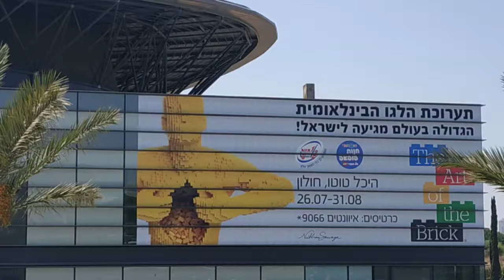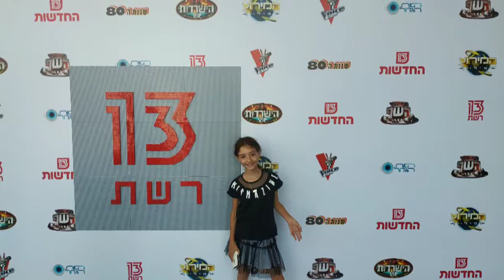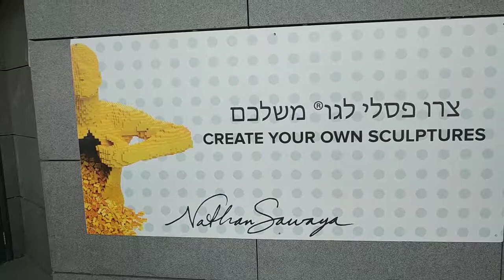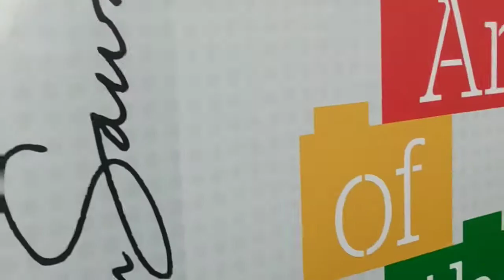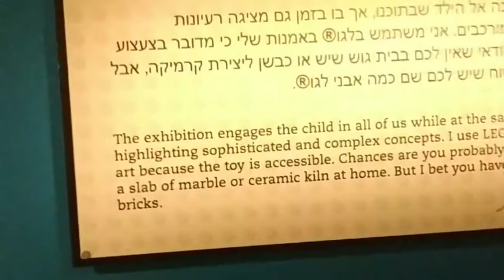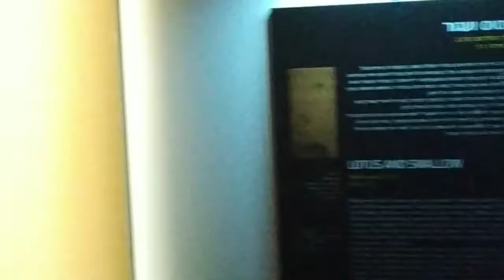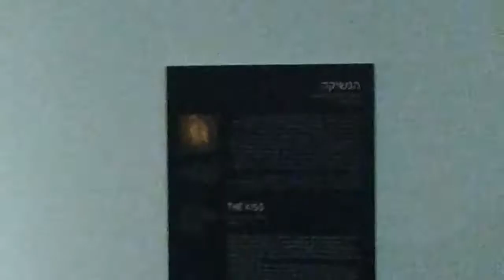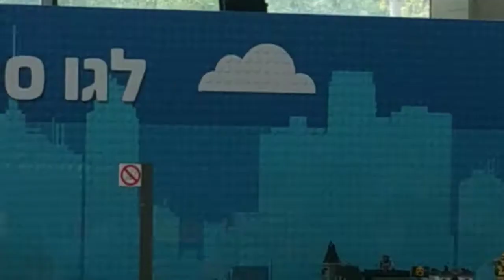The art of the Brink Israel Holon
Art of the Brink Israel Holon